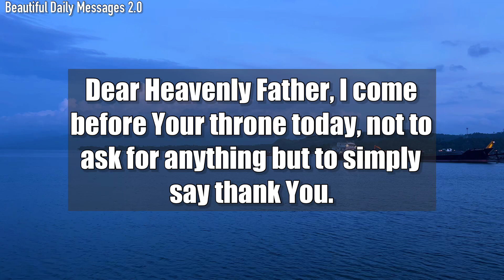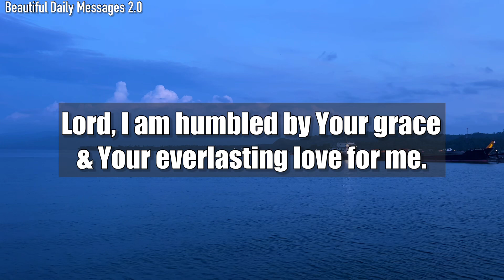Lord God, Thank You for Your traveling mercies. For being our Shepherd through dark times…#123